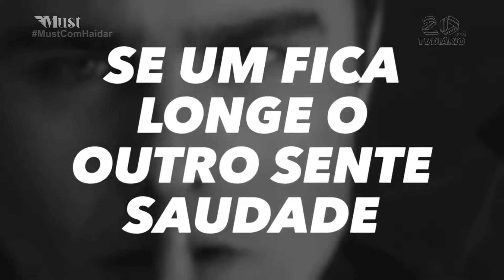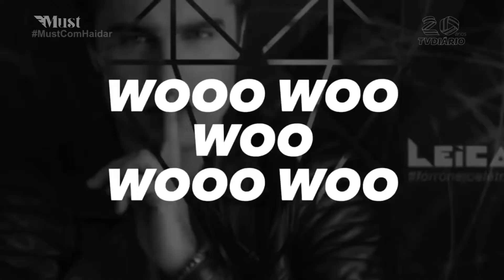2 DJS DAVI FIÚZA, SÁVIO MACHADO E VINNE BALADINHA 20 07 18